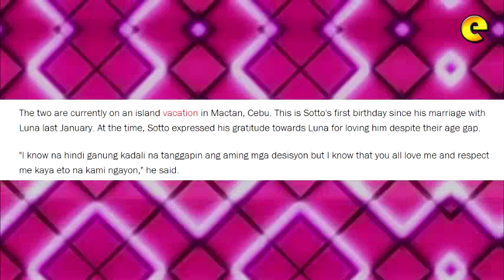Pauleen Luna Tells Vic Sotto, 'I Love You Forever'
Television host and actor Vic Sotto turned 62 on Thursday, and his wife, actress Pauleen Luna, send him sweet birthday greetings.